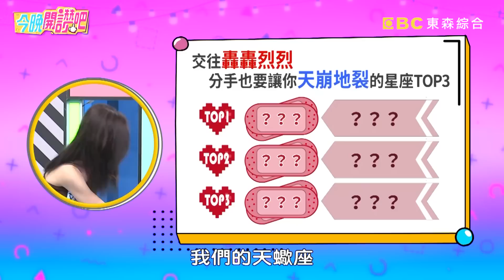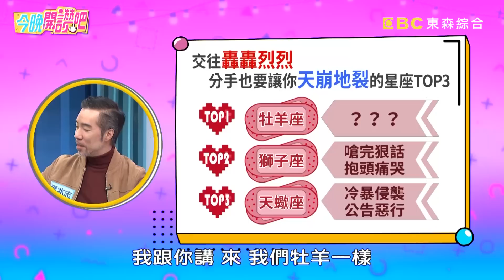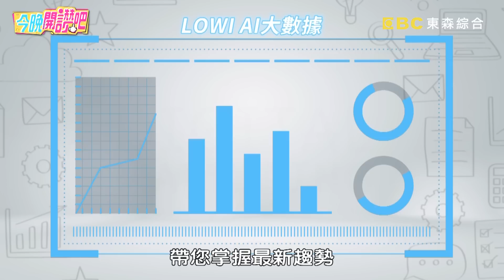失戀怎麼辦？馬國賢慘被分手喪失求生意志？買X被抓包遭索賠「上床」費用？！張家瑋 劉璇 胡盈禎︱EP396 20230112 完整版︱今晚開讚吧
主題：拜託別這樣！分手後「心悸效應」，件件都超毋湯？！
藝人：馬國賢
專家：星座塔羅專家 艾莉絲

分手後的自暴自棄比較令人擔憂？還是一時衝動做出非常人之舉更讓人心悸呢？馬國賢失戀後藉賭消愁，竟在一年內噴輸了一棟房子？張家瑋分手後包包衣物被拿走，要求歸還卻遭前任出言不遜回覆？劉璇遇恐怖情人想挽回戀情，瘋狂在家門外站崗好嚇人！張兆志糾纏前任復合被拒絕，傳授「這方法」加速走出情傷！更多精彩有趣的故事，請鎖定晚間8點《今晚開讚吧》！

00:00 心碎一族 VS. 療傷團
08:49 情報讚大調查
10:16 張家瑋家當全被掃空以為偷竊？前男友分手竟出下策好切心？！
20:04 恐怖情人不願分手想挽回！劉璇遭監視身心飽受折磨？！
36:32 馬國賢失戀心情差藉賭消愁！輸掉一棟房子才突然清醒？！